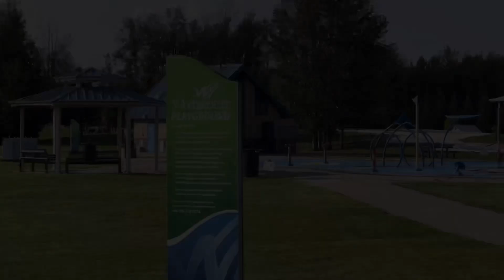Naiisip ko pa lang! Parang mas okay dito para sa mga anak natin.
Shout out sa mga pinoy dito na nakilala namin ang babait.GoldenDelight MountainPizzaSteakRestaurant. Salamat sa masasarap na foods.